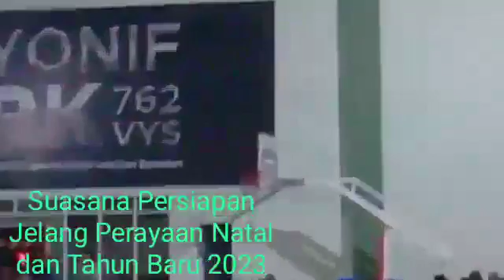Mantap... Suasana Jelang Perayaan Natal dan Tahun Baru 2023 IKF Flobamora -NTT Kota Sorong